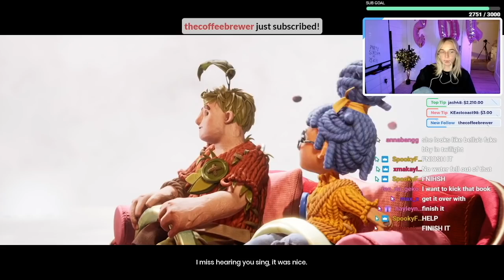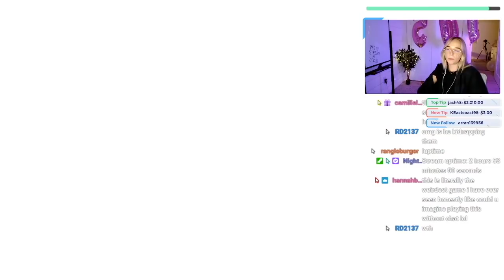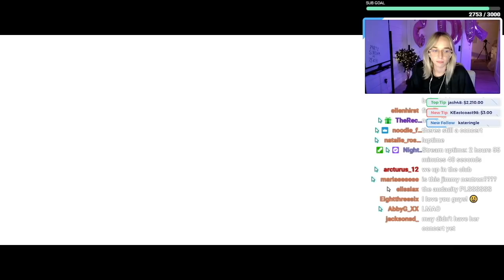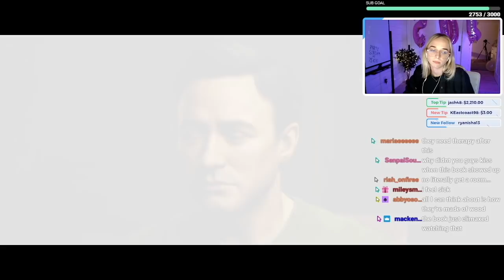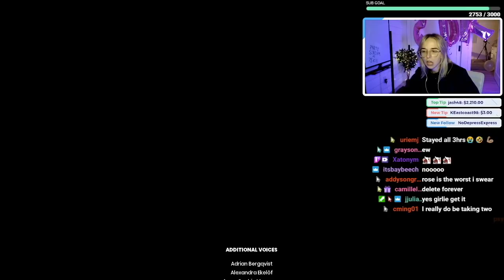THE FINALE of IT TAKES TWO (pt 8)